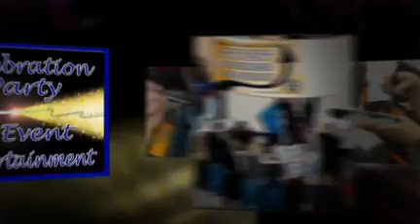Awesome Airbrushing Fun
Airbrush Artist For All types of Special Events Add Fun to Birthdays, Corporate Events, fundraisers and any other event you may have going. Sure Shot Airbrush offers to your door airbrushing services.It is our distinct pleasure to help our new friends celebrate the special moments
in their lives by adding airbrushing fun they will remember for ever!
 Mention ad code 'Descad" and save $25
serving Tampa Bay and West Central /Florida Coastal areas
Sure Shot Airbrush in Tampa Bay